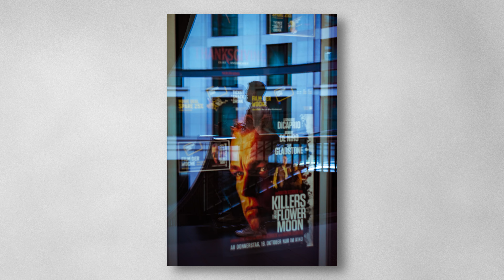Manual Fotowalk with @franzkostall / A7IV + Helios 44-2 (58mm F2)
eine kleine Runde mit Vintage Style
und null Autofokus

EQUIPMENT
Kameras
Sony A7IV
Fujifilm x-E4